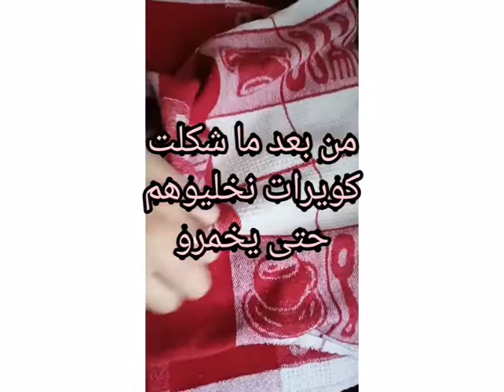الخبز المعتمد عندي🥖بالقمح الكامل😍ساهل و مذاق رائع😋كنتمنى تجربوه